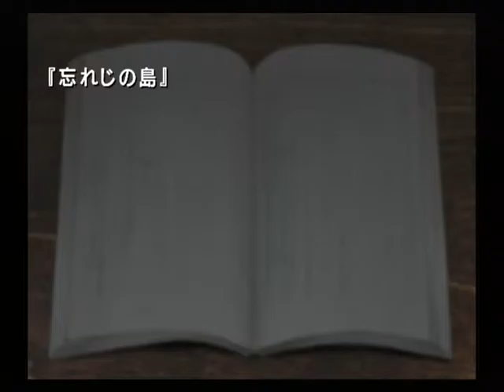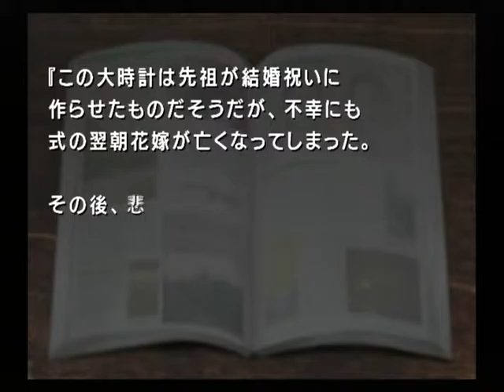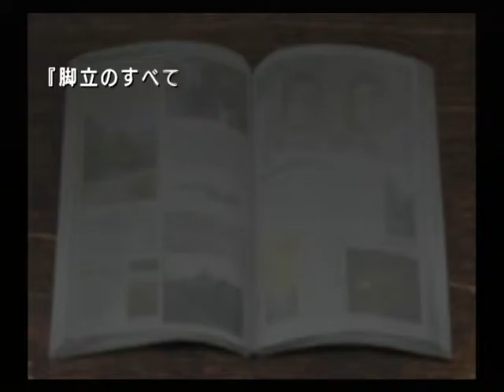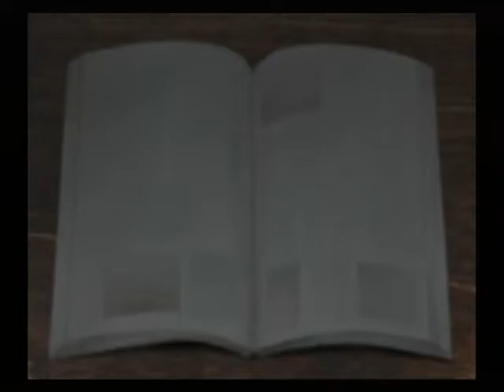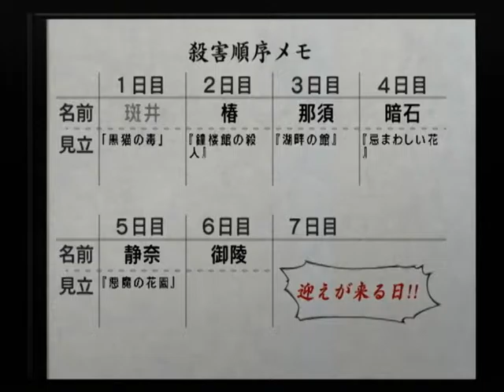【PS2】雨格子の館 ベストエンド Part３３ ～…まだ続く、から？ 【スタートオンゲームズ】【スタゲー】【JAPAGE】